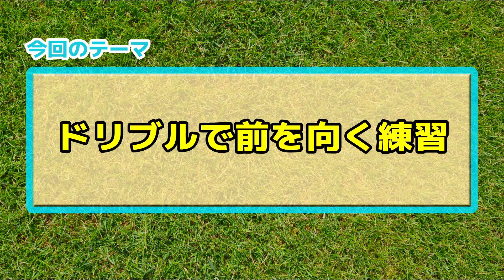【初心者向け】ドリブルで前を向けるようになる練習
サカイクがお届けする『親子で遊びながらうまくなる！サッカー３分間トレーニング』。今回は初心者に多い、ドリブルで前を向けない、顔を上げられないという悩みを改善する、自宅や公園などのちょっとしたスペースでできるトレーニングをご紹介します。

ボールを止める、蹴る、というサッカーの基本中の基本の一つ。ドリブルは最も基本的なスキルの一つですが、最初は足元のボールばかり見てしまってなかなか顔があげられないもの。

今回は、広いスペースがなくてもできて、遊んでいるうちにドリブルで前を向くことができるようになる方法を紹介。

親は難しい動きは一切必要なし。

このトレーニングは遊びを通して楽しみながら行うことで、顔を上げてドリブルできるようになります。

ぜひ親子でチャレンジしてみてください！